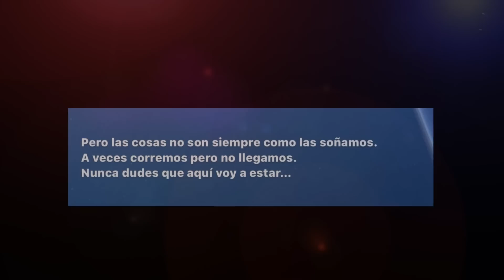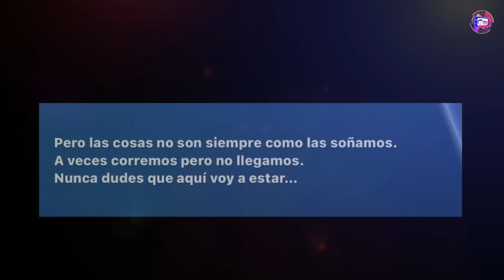Así fue la triste despedida de Shakira de España. La colombiana no se pudo contener.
Es definitivo, Shakira abandonó España y comparte con sus seguidores una emotiva despedida.

Shakira y sus hijos han tomado la decisión más difícil de sus vidas, y no será nada fácil adaptarse a los cambios.
Esta mañana Shakira compartió con sus fanáticos un emotivo mensaje que da a entender su nueva estadía en Miami y los últimos momentos en Barcelona despertaron sentimientos en la colombiana.
El beso de despedida de la colombiana estuvo acompañado de muchas sensaciones, un centenar de personas rodearon la mansión de Shakira mientras veían como un helicóptero trasladaba todas sus pertenencias a su nuevo hogar.
La nostalgia y la tristeza aborda a la colombiana que vivió en Barcelona durante 13 años, lo cierto es que sus seguidores le desean buena suerte en su viaje y su nueva vida.
Mediante sus cuentas la colombiana compartió un sentido mensaje de despedida, “Las cosas no son siempre como las soñamos, a veces corremos, pero no llegamos”, estas palabras causan particularmente sentimientos de conmoción, además la barranquillera agrega “Nunca dudes que aquí voy a estar”, ¿a quien irán dedicadas estas palabras?
Shakira por lo que se observa, ganó la batalla legal que tenia con Piqué por sus hijos, es notable que ganó la custodia de Milan y Sasha, puesto que ellos no se quedaron en Barcelona y también tendrán una nueva vida en Miami.
Shakira junto a Milan y Sasha le dicen adiós al lugar que los vio crecer, el ex jugador no se vio cuando sus hijos abordaban el avión y se presume que no se despidió de sus hijos.
Mientras que su familia se va muy lejos del ex jugador, se ha dedicado a transmitir entrevistas criticando a la colombiana, diciéndole mediante insultos que se cree “La ama y que no piensa en los demás” en pocas palabras Piqué está muy decepcionado de Shakira por la forma que ha materializado su separación.
El ex jugador se ha victimizado por todo el odio que ha recibido de las personas, y se sorprende de como su ex pareja latinoamericana lo ha atacado mediante sus últimas canciones, y que en ninguna circunstancia le demostrará importancia a lo que pasa a su alrededor.
Tu que opinas de esto.
¿Qué crees que le espera a Shakira viviendo en Miami?
¿Qué opinas de la actitud de Piqué?
Para nosotros es muy importante tu opinión, no dudes en dejar tu comentario. Nos vemos en un próximo video.

Te recordamos que este canal encontraras todos los hechos que son noticias en la farándula nacional e internacional, así que te invito a hacer parte de esta hermosa familia que sigue creciendo cada día.
QUE ESPERAS ?